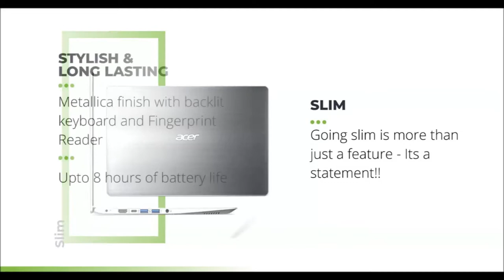Acer Swift 3 Ryzen 5 Quad Core General Features | InformationQ.com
Acer Swift 3 Ryzen 5 Quad Core General Features, Input, Display, Battery and Power, Processor, Memory and Storage, Machine Dimensions and Additional Specifications.